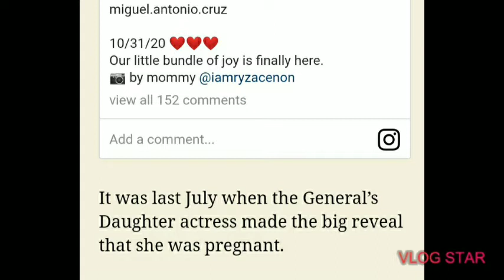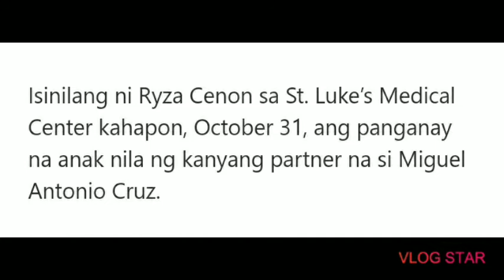RYZA CENON IS NOW A MOMMY OF HEALTHY BABY BOY NAME -"NIGHT"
Ryza Cenon nanganak na sa kanyang kauna unahang baby boy na pinangalanan itong

"Baby Night"

Ryza Cenon-is now officially a mommy
Congratulations Ms Ryza Cenon for your Safe delivery

Song: Xenogenesis
Artist: TheFatRat